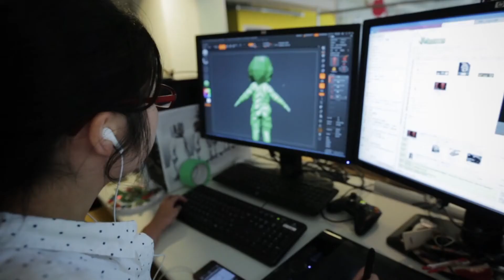The Evil Within - Behind the Scenes Intro [HD 1080P]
Behind the Scenes Intro of The Evil Within.

Genre(s): Survival Horror
Platform(s): PlayStation 4, Xbox One, PC, PlayStation 3, Xbox 360
Publisher(s): Bethesda Softworks
Developer(s): Tango Gameworks
Release Date (NA): October 14, 2014